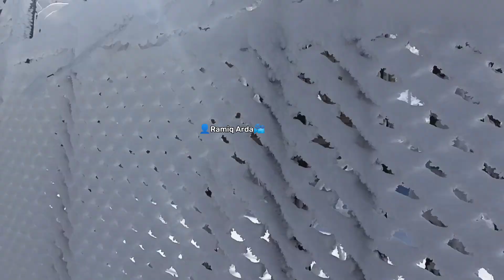Ramiq Arda Lerik rayonu Barzavu kəndi bir qış günü 👍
lerik barzavu lerik043 #043 lerikbarzavu Kanalımıza Abunə olub, Videoları bəyənib, rəy ( coment ) yazmayı, paylaşmayı unutmayın əmr deyil xahişdir 🤗
👤Ramiq Arda
👨‍👩‍👧Ailə👪
💑Sevgi💏
🤵Toy👰
🎂Ad gunu🍰
🎀Nişan💍
💕Xına❣
📽Video və 📸Şəkillərin hazırlanması
🔷️İstəklər üçün direct📥
📞 Şəxsi istəklər üçün Əlaqə vhatsapp 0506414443
👨‍💻Admin🇦🇿